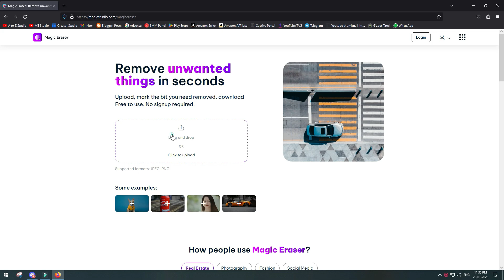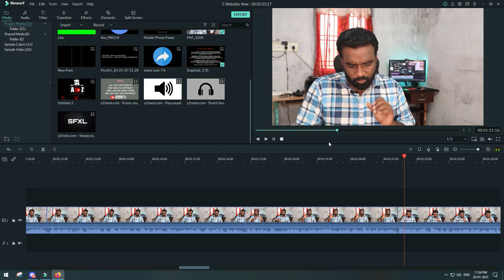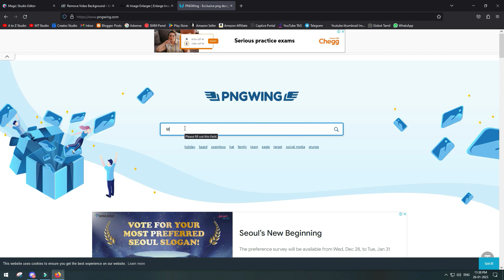5 சூப்பர் Websites | Top 5 Useful Websites for Every Internet User in 2023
5 சூப்பர் Websites | Top 5 Useful Websites for Every Internet User in 2023